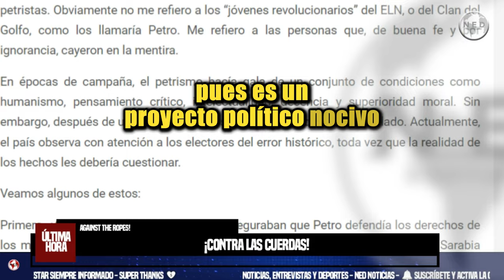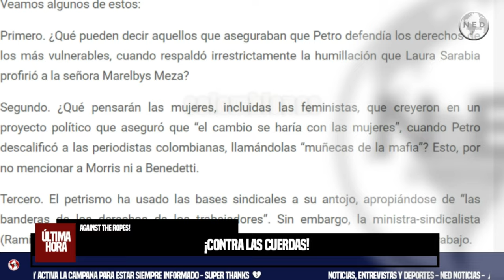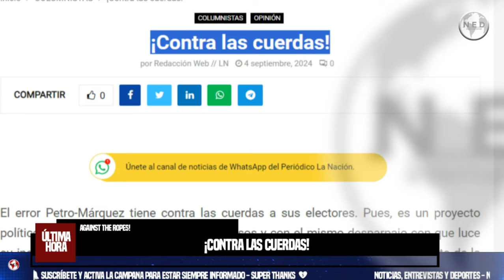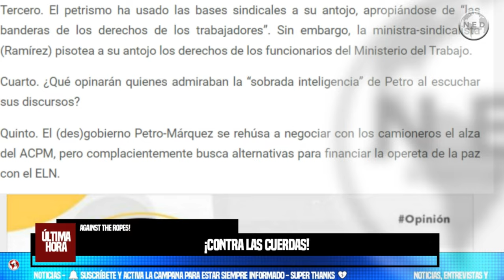❌ EL ERROR PETRO-MÁRQUEZ TIENE CONTRA LAS CUERDAS A SUS ELECTORES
El error Petro-Márquez tiene contra las cuerdas a sus electores. Pues, es un proyecto político nocivo, sus resultados son desastrosos y con el mismo desparpajo con que luce su incapacidad técnica, derrocha escándalos semanalmente. Entonces, a propósito de la gresca existente en Colombia, debe apelarse a la coherencia, cuando menos, de los petristas. Obviamente no me refiero a los “jóvenes revolucionarios” del ELN, o del Clan del Golfo, como los llamaría Petro. Me refiero a las personas que, de buena fe y por ignorancia, cayeron en la mentira.
columna JUAN DAVID HUERTAS RAMOS